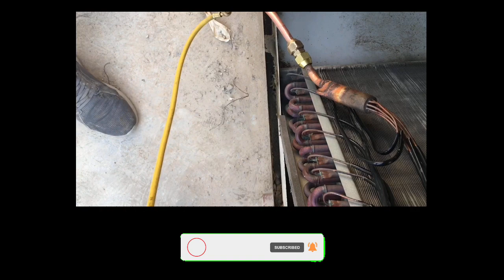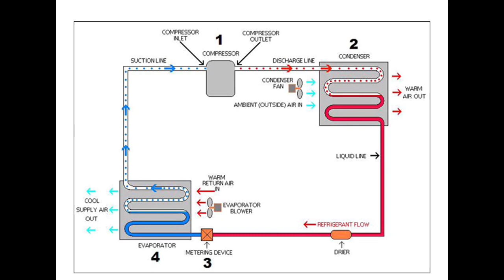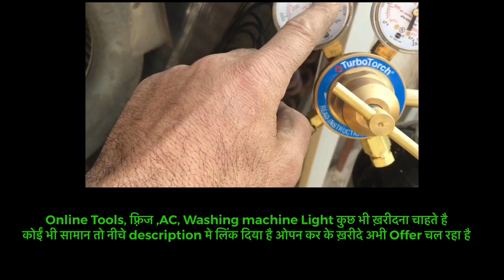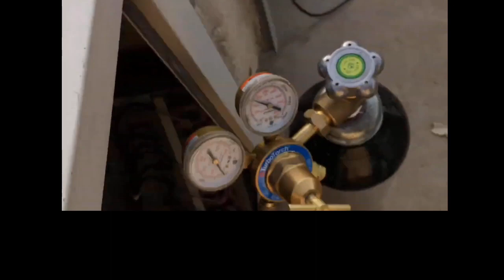Hitachi package unit without expansion valve blocking how flushing evaporator pipe line useful video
central unit cooling problem check found evaporator filter blocked then how flushing clean pipe line very useful information full video watching open this link watch video